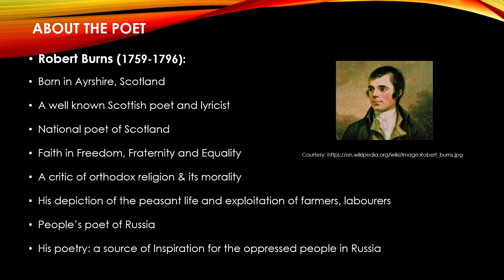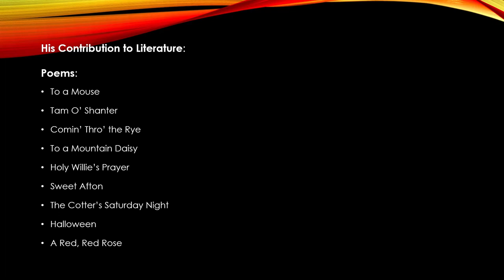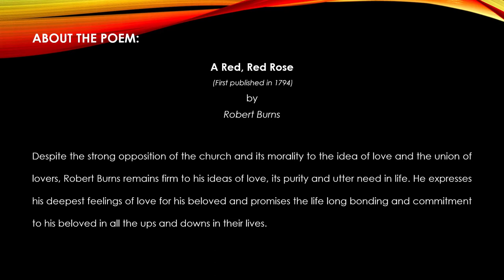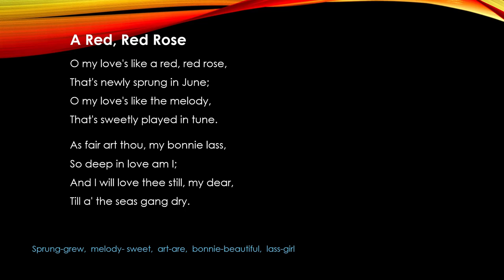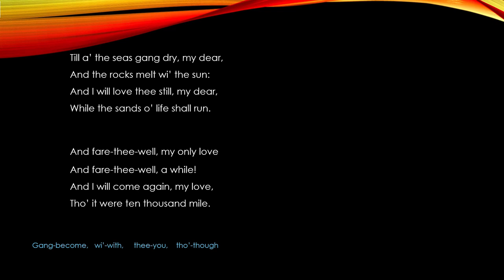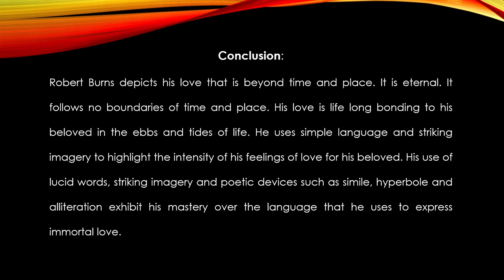" A RED, RED ROSE" by Robert Burns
"A Red, Red Rose" is a love poem. Robert Burns expresses his deepest feelings of love for his beloved and promises her life long bonding. He compares his love to a rose that is newly bloomed. Though, there is a shadow of parting, he promises her that he will continue to love her "Till a' the seas gang dry" & the "rocks melt wi' the sun".